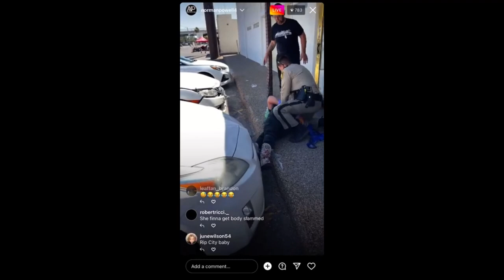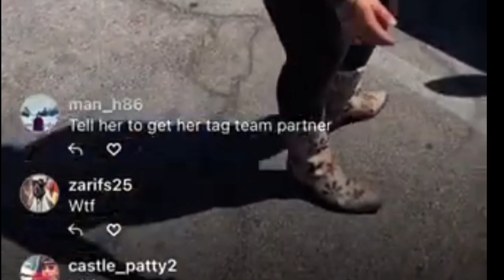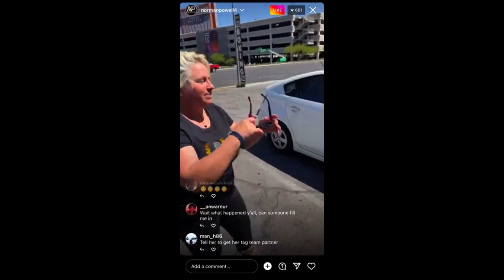Norman Powell gets attacked by a drunk cougar | S01E61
Norman Powell was minding his own business at a boxing gym in LA when a woman randomly comes in and creates quite the stir. She says and does some pretty wild things and law enforcement arrives and the situation pretty odd and worthy of taking a look at.